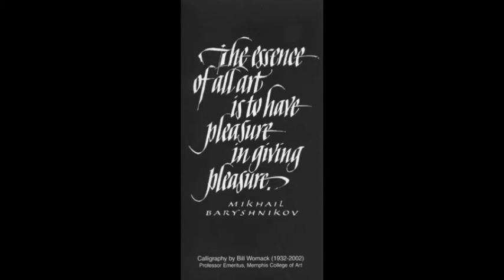Ho, Ho, Ho 2-Large.m4v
Baucum Pottery 36th Annual Holiday Show